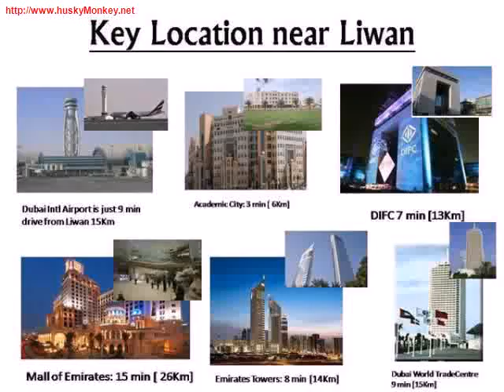Brand New 1Bhk Apartment In Q Point 950Sqft With Balcony Call New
Nice and specious apartment
 950 sqft
 with balcony
 1.5 bath
 nice location
 Easy Aces To SHEIKH MOHD BIN ZAYED ROAD  Old Emirates Road
 Next   Near To Silicon Oasis,Sky Court Towers,Global Village Dubai Outlet Mall and only few minutes drive to Dubai Mall   Airport

 For Viewing   Booking Please Call

 Karim @ 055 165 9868 Or 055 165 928

 Property Consultant | Property Planet Real Estate LLC

Amenities

- Balcony
- Built in wardrobes
- Central a/c  and  heating
- Covered parking
- Laundry room
- Pets allowed
- Security

Liwan will be located on a hilly site at the junction of the Emirates Road and Al Ain Road, across from Academic City and Dubai Silicon Oasis. Extending over 13 million square feet, Liwan will house: 100 separate residential complexes, 6 distinctive office towers for commercial activities of 7-15 stories on individual plots And a range of units designed to  fulfill the many demands of a busy community lifestyle Liwan is designed to attract residents seeking a tight-knit community network with convenient local access to work and leisure activities.  Property Planet Real Estate LLC, your most trusted and experienced real estate partner. Buy, Sell Sale, Rent Property in Dubai   Abu Dhabi with us. We are specialist in real estate Dubai and UAE. Property Management, Investment in Properties, Market research, Valuation services and Mortgage advisory are our other main services. We are committed to coming together as a diverse workforce to achieve our mission. We recognize that our employees are our most valuable asset and will reward meaningful contributions to our success.

   We will be easily available to provide effective and efficient service at every customer contact through our specialized property management department. We will treat our customers with a caring attitude, respond with a sense of urgency, and provide an equitable resolution when needed. We will achieve superior job performance by always striving to do our best. We will promote from within and provide training at all levels so that our employees can reach their full potential. We will convey a professional attitude and appearance at all times.

   We will provide our services in the most economical and efficient way without compromising quality.